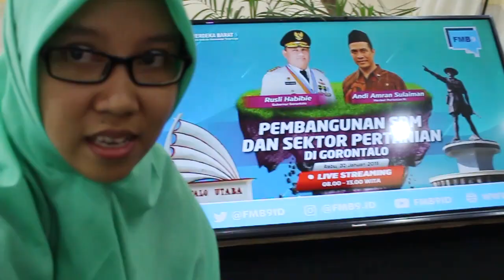NGE-VLOG BARENG MENTERI PERTANIAN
Hallo Sahabat Creathink kali ini merasa beruntung sekali, karena dari sekian banyak vlogger yang ada di Gorontalo, Creathink di hubungi oleh Forum Merdeka Barat 9 untuk dapat menjadi media partner dalam kunjungan Menteri Pertanian Bapak Andi Amran Sulaiman Rabu 30 Januari 2019 di Gorontalo.
Pada kesempaatan tersebut beliau berdiskusi tentang peningkatan SDM dalam sektor pertanian.